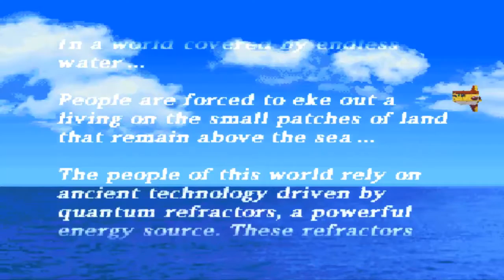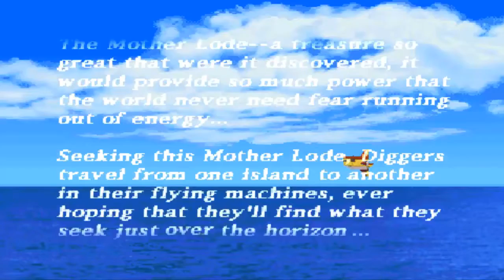Let's Play Megaman Legends Part 1: Engine Troubles= Lost of Comms?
We Begin an adventure... Indiana jones style
My Corner of the Internet